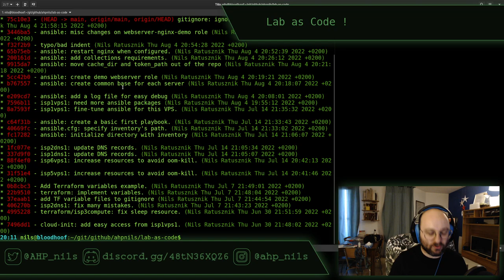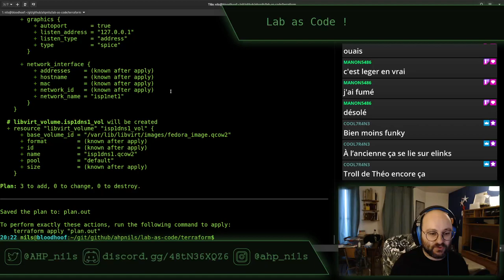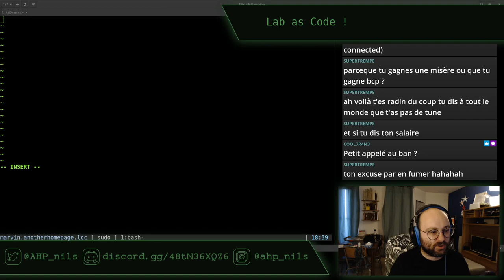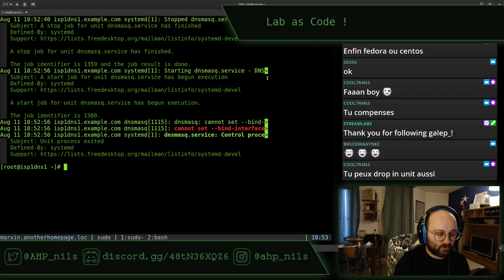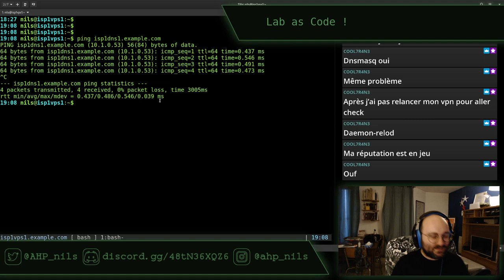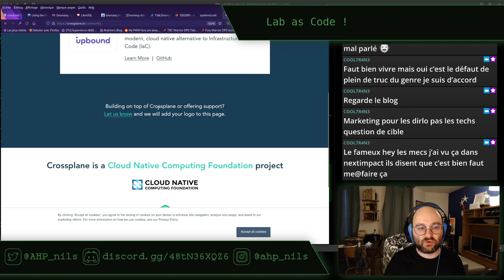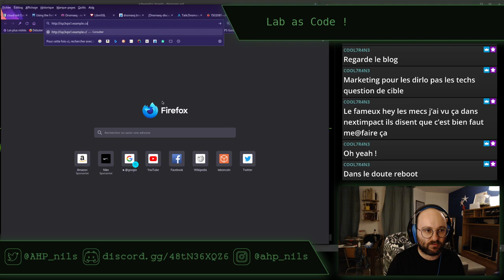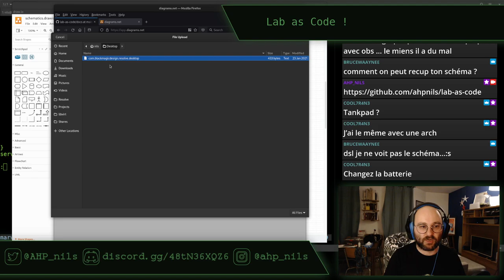Lab As code E16 - stream du 11 août 2022